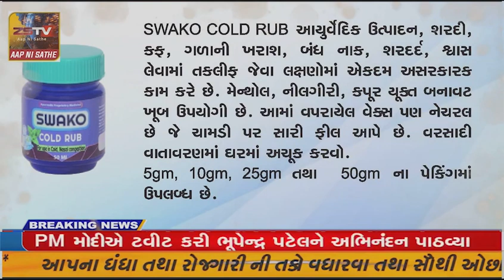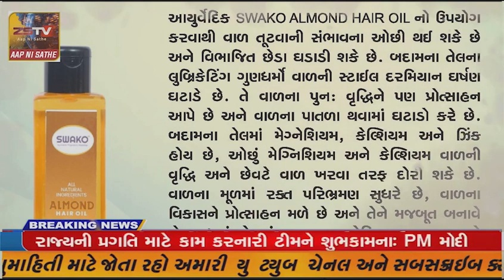પ્રાંતિજ ના તાજપુર કુઈ પાસે બસ પાછળ કાર ધુસી ગઈ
પ્રાંતિજ ના તાજપુર કુઈ પાસે બસ પાછળ કાર ધુસી ગઈ//ZSTVNEWS//